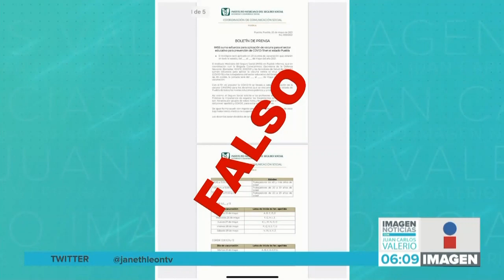Falso boletín || Noticias con Juan Carlos Valerio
¡No se deje engañar! Se hizo viral un boletín FALSO con la logística y puntos de vacunación para el personal docente.